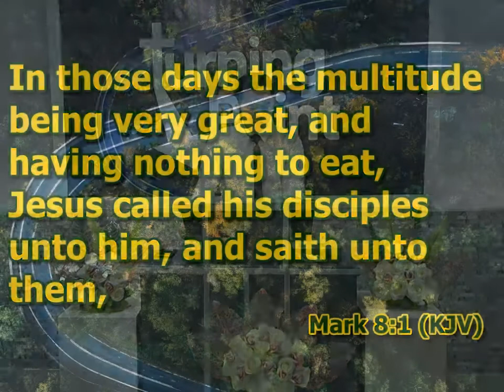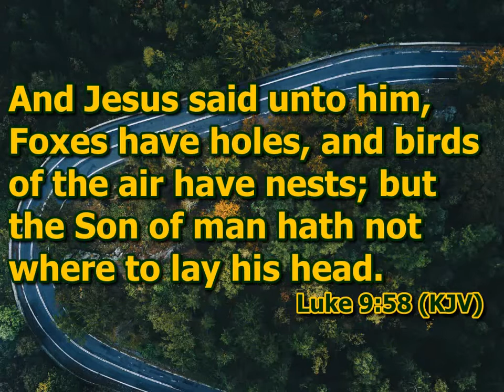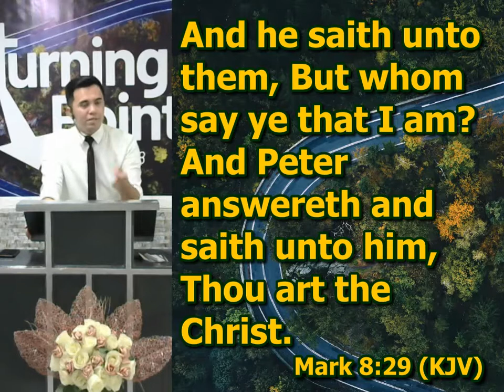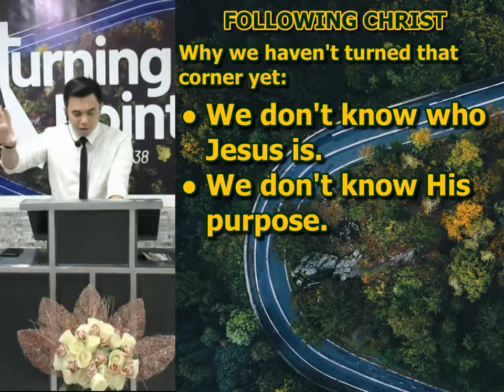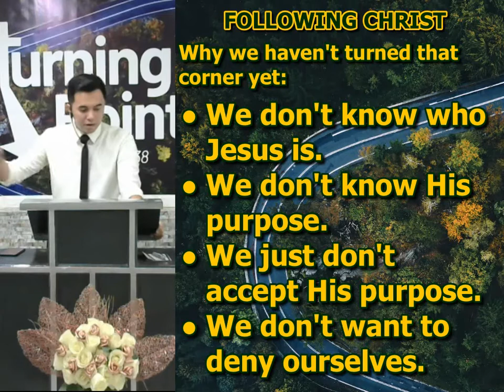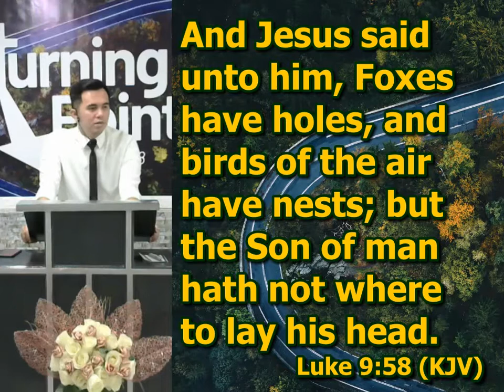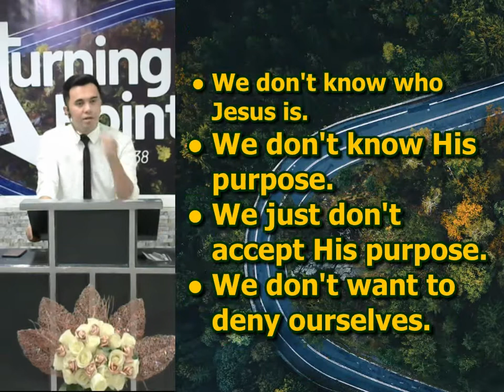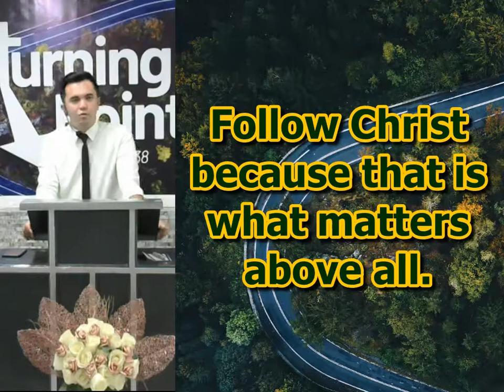Following Christ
Preacher Joel Madlang-awa II